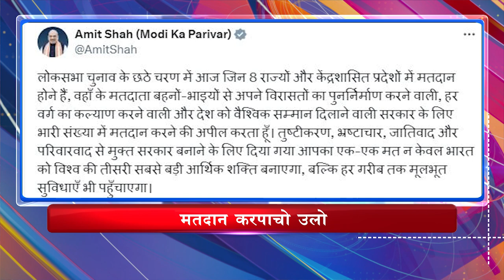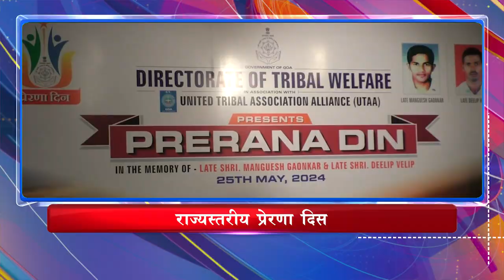5PM Headlines (25/05/2024)